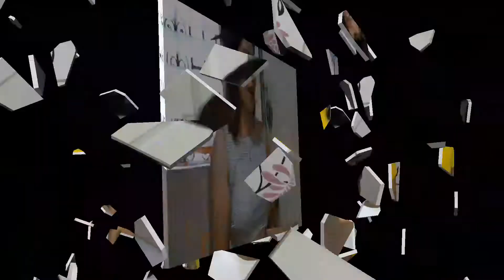VOICE LESSON BY KUYA ARNOLD // LAUGHTRIP // 5'TH VLOG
Hi Guys,

New vlog uploaded today :) (Suppose to be uploaded by last week but due to some personal and work deadlines, i wasn't able to finish the editing, alam mo naman nagsisimula pa lang tayo kaya "All around" muna ate nyo, hehe.

anyways.

I'am proud to introduce  our VOICE LESSON with a twist hahahaha. I assure u that u will probably enjoy this video :)
Thanks to kuya arnold for patiently teaching us on proper singing though we're not a good singer hahahahaha.

For the knowledge of all, si Kuya Arnold ay nagtuturo talaga ng voice lesson and generally music sa church namin (Christian Gospel Center) and sa dati namin church also. May trainings and certificate siya in teaching Music kaya legit na teacher siya. hehehe He is also my first ever voice coach :)